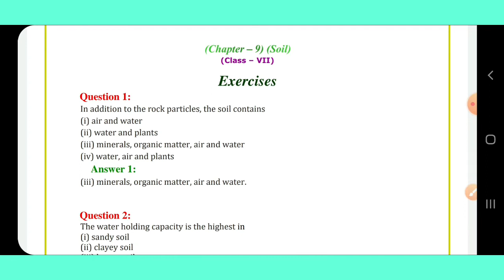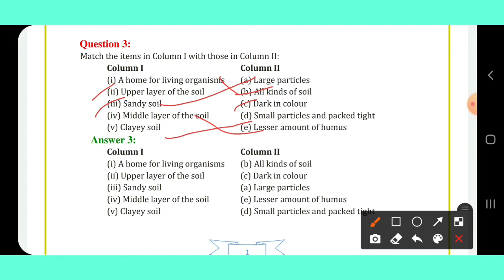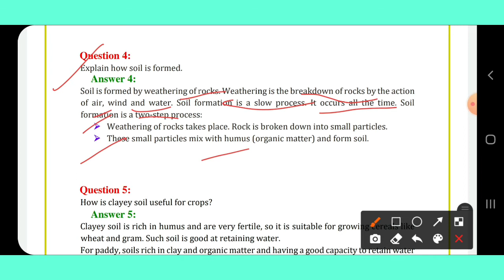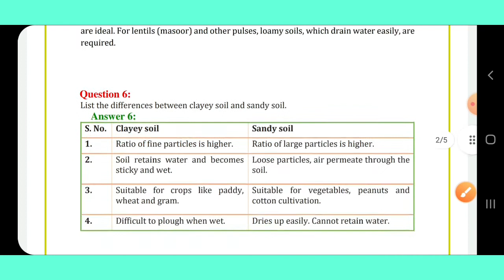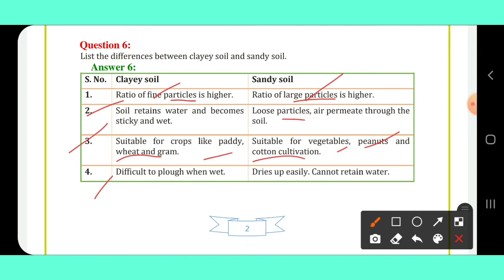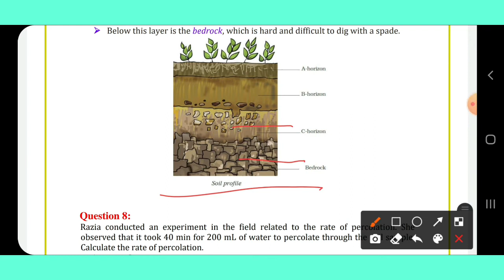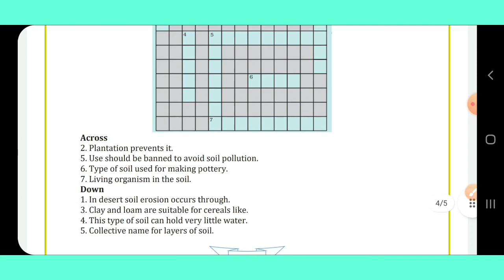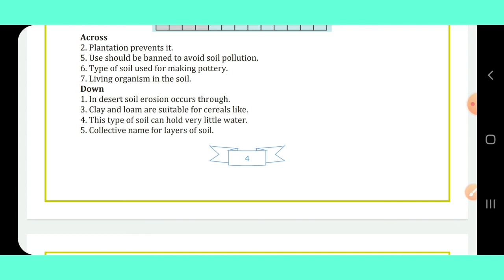Questions Answers of Chapter 9 Soil Class 7th Science in Hindi.